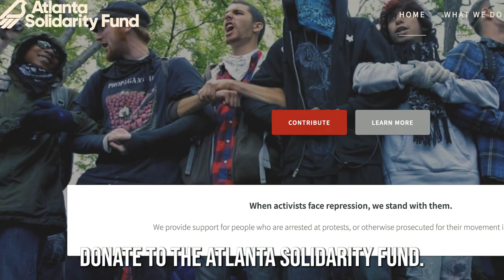A Call to Action: Defend Weelaunee Forest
On January 18, police in Atlanta shot and killed a person on a militarized raid of the defend the Weelaunee Forest and stop Cop City encampment.

We call on all people of good conscience to stand in solidarity with the movement to stop Cop City and defend the Weelaunee Forest in Atlanta.

Call on investors in the project to divest from Cop City

Organize political solidarity bail funds, forest defense funds, and forest defense committees where you live.

Participate in or organize local solidarity actions.